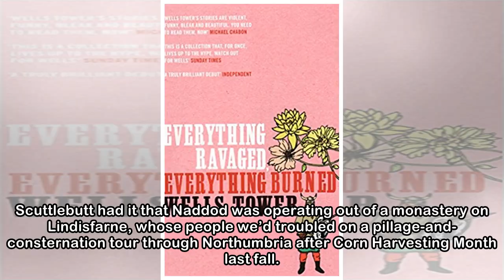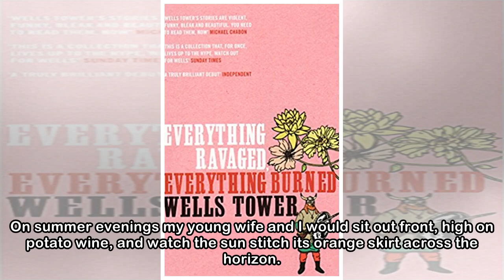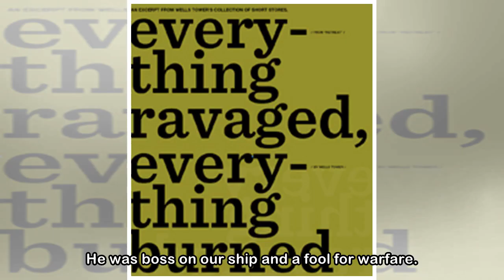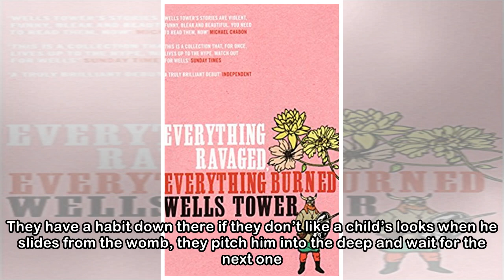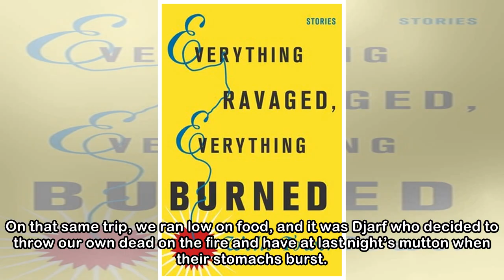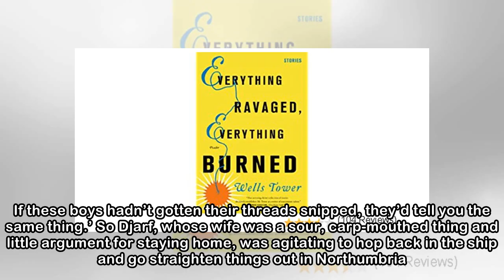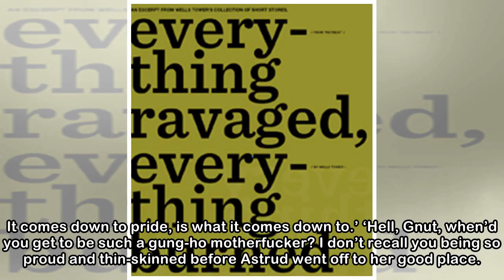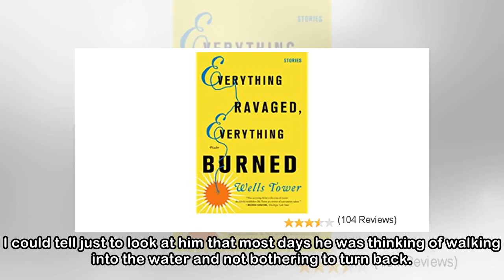Everything Ravaged, Everything Burned | Wells Tower | Granta Magazine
Just as we were all getting back into the mainland domestic groove, somebody started in with dragons and crop blights from across the North Sea. We all knew who it was. A turncoat Norwegian monk named...